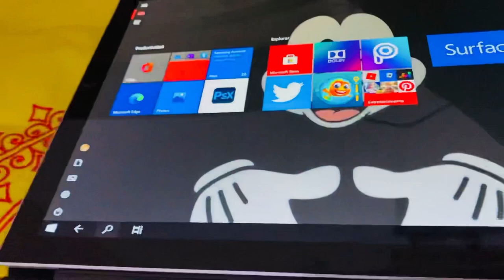Microsoft Surface Pro Unboxing - Laptop (Model 1796)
Display
12.3” PixelSense™ Display features 267 PPI resolution, 10 point multi-touch, and 3:2 aspect ratio.

Storage
256GB

Dimensions
11.5” x 7.9” x 0.33” (292 mm x 201 mm x 8.5 mm)

Connections
1 x USB 3.0, 3.5mm Headphone jack, microSDXC card reader, Mini DisplayPort, Cover port, Surface Connect port.

Tech specs

Dimensions
11.5” x 7.9” x 0.33” (292 mm x 201 mm x 8.5 mm)

Battery Life
Up to 13.5 hours of local video playback2 (Wi-Fi)
Up to 12.5 hours of local video playback2 (LTE Advanced3)

Display
Screen: 12.3” PixelSense™ Display
Resolution: 2736 x 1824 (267 PPI)
Aspect Ratio: 3:2
Touch: 10 point multi-touch
Graphics
Intel® HD Graphics 615 (m3)
Intel® HD Graphics 620 (i5)
Intel® Iris™ Plus Graphics 640 (i7)
Memory
4GB, 8GB, or 16GB RAM
Connections
1 x Full-size USB 3.0
microSDXC card reader
Surface Connect
3.5mm Headphone jack
Mini DisplayPort
Cover port
Processor
Intel® Core™ 7th-generation m3, i5, or i7

Security
TPM chip for enterprise security
Enterprise-grade protection with Windows Hello face sign-in
Wireless
Wi-Fi: IEEE 802.11 a/b/g/n/ac compatible
Bluetooth Wireless 4.1 technology
Software
Windows 10 Pro (i5,i7)
Windows 10 Home (m3)
Office 30-day trial

Model number
1796 (Wi-Fi)
1807 (LTE Advanced)

👉hope so you guys r like and enjoy this video